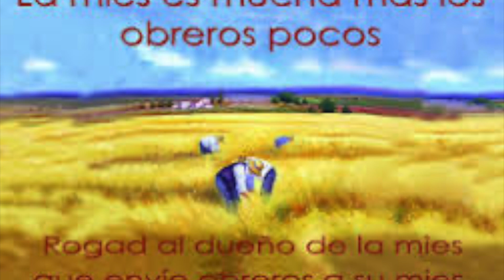Evangelio Jueves 3 de octubre de 2024